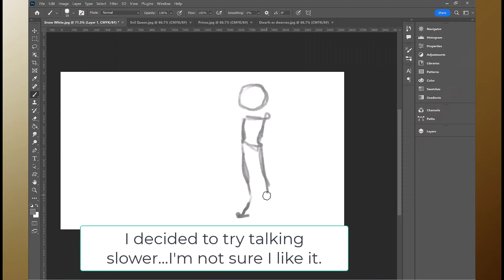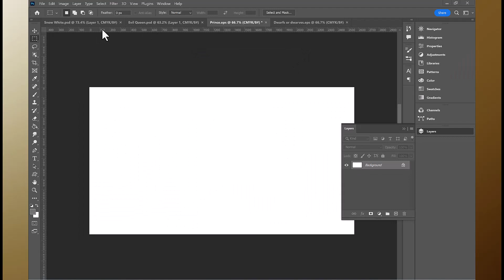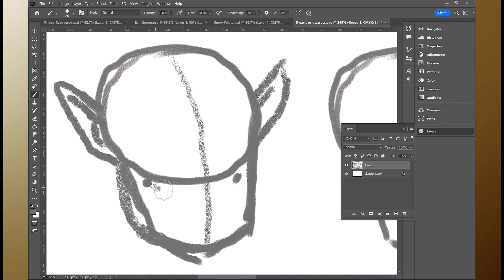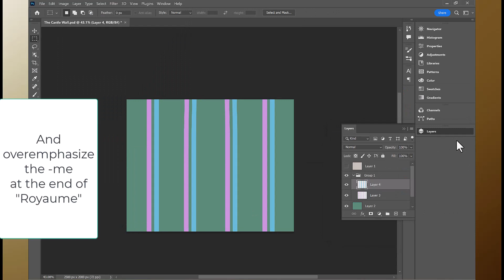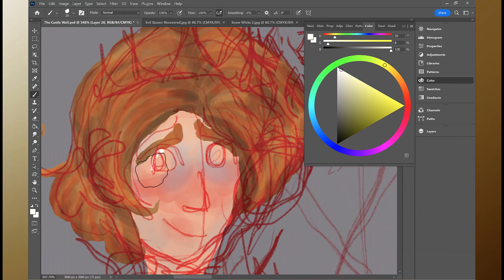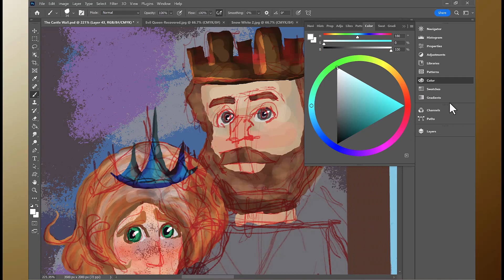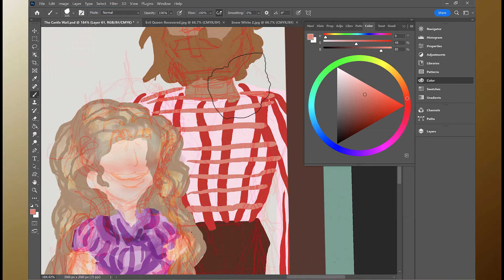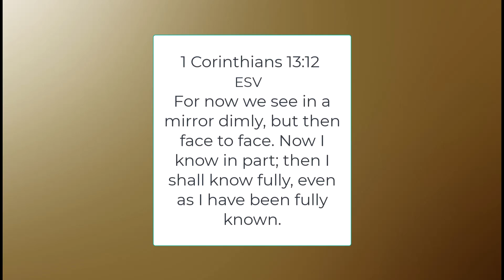Snow White Part 2 Rewrite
In this video I finish analysing the characters of the Grimm's Snow White, have a speedpaint redesigning some of the minor characters, give a pitch for my alternate take on the story, and also have a minute long segment of the first animatic that I've ever done.
00:00 Beginning
01:06 Nuetral Characters
04:50 Animatic
06:22 The Wall/Re-write